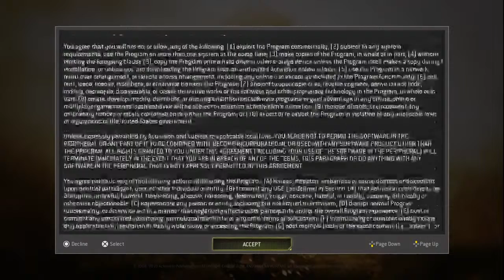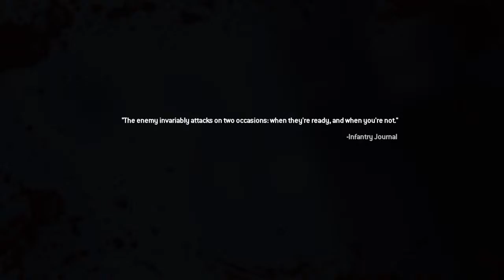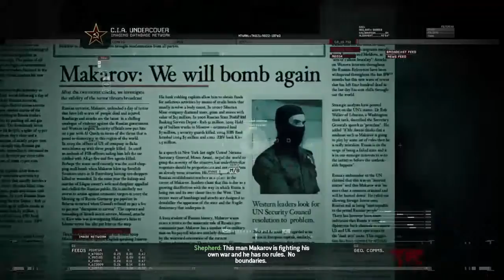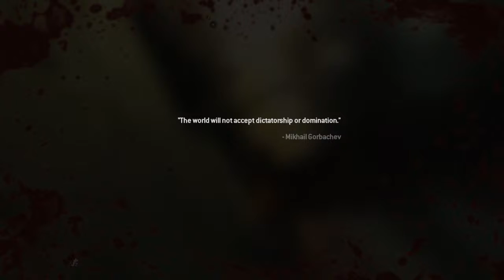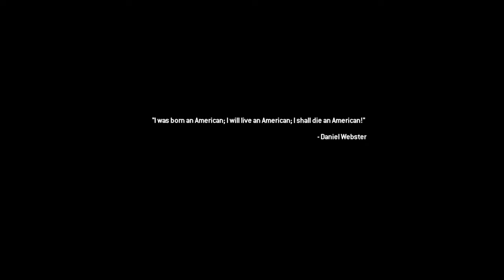General-KenobiXV || Modern Warfare Remasterd Pt. 1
•PŠŸÇHØPÃTHĮČ KÎŁŁĒR•
•FRÊÈ ÅĪM•
•ØG GTĀ PŁÄŸĘR•
•Django•
•Negan•

Kik: Swagger_Bagger69

PSN: TheCursedKnight_
          TheSilentSpider_

“The path of the righteous man is beset on all sides by the inequities of the selfish and the tyranny of evil men. Blessed is he, who in the name of charity and good will, shepherds the weak through the valley of darkness, for he is truly his brother's keeper and the finder of lost children. And I will strike down upon thee with great vengeance and furious anger those who would attempt to poison and destroy my brothers. And you will know my name is the Lord when I lay my vengeance upon thee.” Ezekiel 25:17